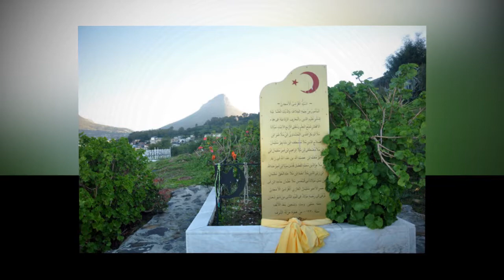Ebu Bekir Efendi Cape Town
Ebu Bekir Efendi
Cape Town
maydin